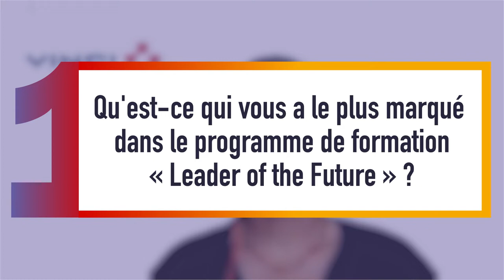[Témoignage ] La formation au leadership immersive et internationale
Découvrez le témoignage de Françoise SOEUR, Responsable du développement de la formation, VINCI Construction, qui a participé à la formation au leadership « Leader of the Future ». Immersive et 100% à distance, cette formation internationale au leadership se structure autour de cinq journées intensives, agrémentées d’activités complémentaires avant et après la formation. Une expérience unique et exigeante, qui vise à sortir les participants de leur zone de confort pour révéler leur véritable style de leader.